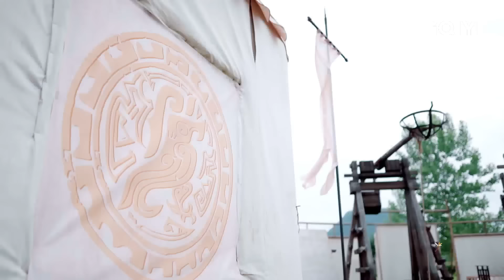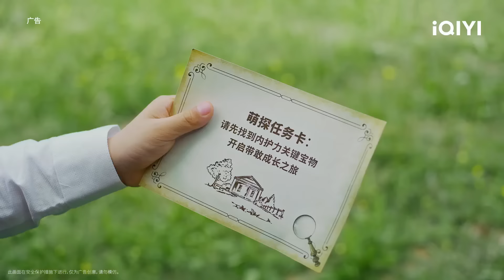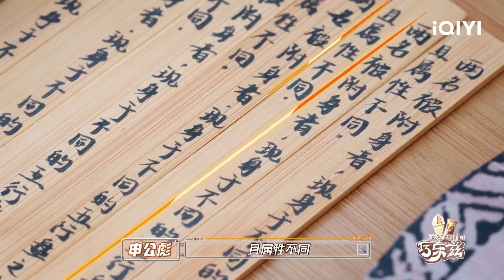【🔵Multi Sub】孟子义徐艺洋“争宠”徐志胜 向吴镇宇“复仇”联盟成立！ | 萌探2024 EP7-上 | The Detectives' Adventures S4 | iQIYI精选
🔔萌探2024再次集结 萌探开嗨 放肆摇摆！​
✨Chapter章节 🥰
00:00 片头
03:46 孟子义徐艺洋“争宠”徐志胜
12:23 那英血脉压制黄子韬
22:42 田嘉瑞给高叶气笑了
28:00 黄子韬引众怒身份暴露？
33:42 蒋依依成功护住敖子逸
44:27 许佳琪分析罗盘逻辑锁定“妖”

节目简介：全新“冒险”概念设定，让推理不止于推凶，脱险刺激加入。每期萌探家族将陷入到某个IP奇幻跌宕的险境，运用推理力和团队协作逃脱，以更开放和高超自由度搜证获得线索。本季将延续合家欢国民综的调性，延续影视化沉浸式呈现，突破影视IP局限，以更丰富多元的IP类型，呈现多重反转剧情。

【嘉宾】那英、吴镇宇、黄子韬、孟子义、丞磊、田嘉瑞、高叶、徐志胜